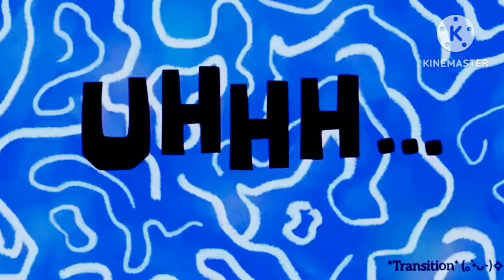TOP 18 FUNNY REACTIONS NOTYOURTYPE ( Sounds and laughing )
hi.

About me :   My name is Saurabh Chauhan from Uttar Pradesh. I am small village youtube content creator .

I will delete this video .This video only for entertainment. Thank you 😍